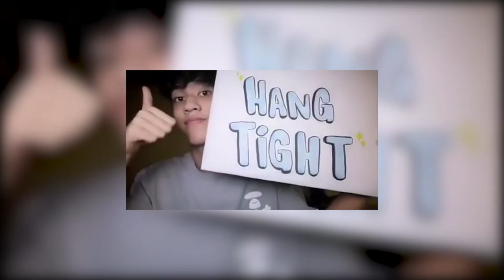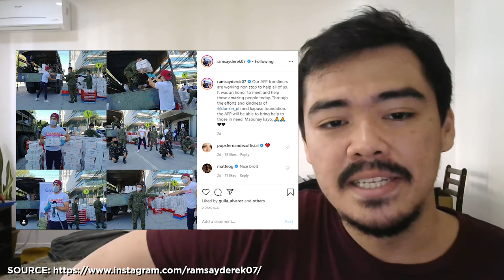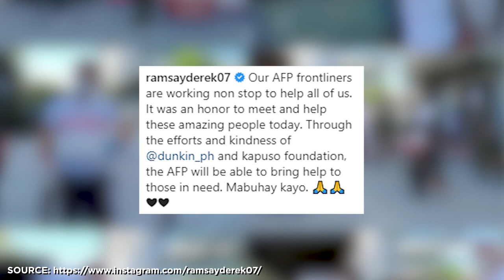The love continues to spread through music, plushy dolls, and more donuts! | SGN PH | Ep. 3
As stated by John himself, ripping off his format is "SGN approved and encouraged."

Thank you for the good news, John. Please enjoy.